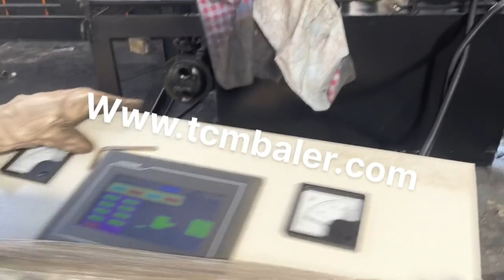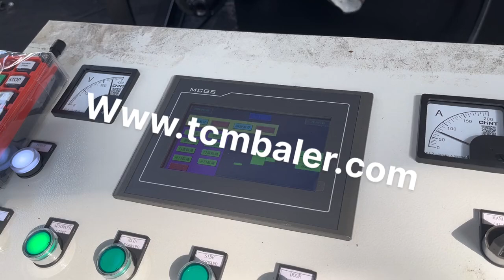used aluminium scrap press baler machine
Details of used aluminium scrap press baler machine, used aluminium cans baling machine, used aluminium extrusion press,

TCMBALER is a professional used aluminium scrap press baler machine manufacturer and supplier in China for more than 20 years, and we can offer used aluminium scrap press baler machine for sale with a cheap wholsale factory price for our customers without any agent or dealers if you wanner buy our used aluminium scrap press baler machine.